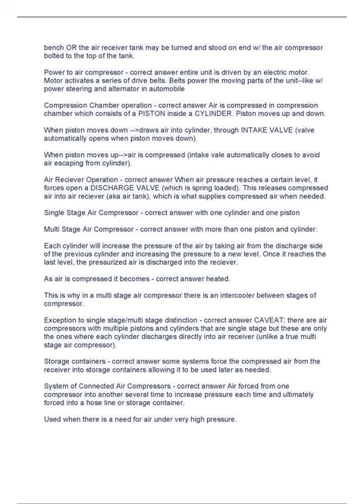FDNY A 35 questions with answers graded A+ 2023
Course
FDNY
Institution
FDNY
FDNY A-35 questions with answers graded A+ 2023Air compressors power... (1) industrial equipment and (2) construction tools Examples of equipment powered by air compressor pneumatic wrenches, lifts in auto service stations, paint spray booths Air compressors enable... (1) efficient repair of all types of vehicles; and (2) facilitate their safe operation on public thoroughfares Permit is required for air compressor that compresses air above 100 PSI Types of air compressors (1) reciprocating; (2) centrifugal; (3) solar; and (4) rotary *Difference is the way in which they compress air How do air compressors work take the air in a room and force it into a container UNDER PRESSURE. The more air forced into the container, the greater the pressure. Compressed air can be discharged from the container at a controlled rate. Most common air compressor Reciprocating Air compressors are sometimes called air pumps Air compressors can be powered by: (1) electric motors; (2) internal combustion engines; or (3) steam turbines Explosions & air compressors If there is a build up of flammable gases (ex: in service stations and workshops), those gases are heavier than air and fall to the floor before spreading outward. These gases are easily ignited by sparks and high temperatures--which INCLUDES the heat generated by an air compressor. To avoid explosions w/ air compressors Raise air compressor at LEAST 5 feet above ground level so that no flammable gases are drawn into the compressor. To meet the height requirement you can place compressor on a shelf or bench OR the air receiver tank may be turned and stood on end w/ the air compressor bolted to the top of the tank. Power to air compressor entire unit is driven by an electric motor. Motor activates a series of drive belts. Belts power the moving parts of the unit--like w/ power steering and alternator in automobile Compression Chamber operation Air is compressed in compression chamber which consists of a PISTON inside a CYLINDER. Piston moves up and down. When piston moves down --draws air into cylinder, through INTAKE VALVE (valve automatically opens when piston moves down). When piston moves up--air is compressed (intake vale automatically closes to avoid air escaping from cylinder). Air Reciever Operation When air pressure reaches a certain level, it forces open a DISCHARGE VALVE (which is spring loaded). This releases compressed air into air reciever (aka air tank), which is what supplies compressed air when needed. Single Stage Air Compressor with one cylinder and one piston Multi Stage Air Compressor with more than one piston and cylinder. Each cylinder will increase the pressure of the air by taking air from the discharge side of the previous cylinder and increasing the pressure to a new level. Once it reaches the last level, the pressurized air is discharged into the reciever. As air is compressed it becomes heated. This is why in a multi stage air compressor there is an intercooler between stages of compressor. Exception to single stage/multi stage distinction CAVEAT: there are air compressors with multiple pistons and cylinders that are single stage but these are only the ones where each cylinder discharges directly into air receiver (unlike a true multi stage air compressor). Storage containers some systems force the compressed air from the receiver into storage containers allowing it to be used later as needed. System of Connected Air Compressors Air forced from one compressor into another several time to increase pressure each time and ultimately forced into a hose line or storage container. Used when there is a need for air under very high pressure. Unloading Valve safety component. allows air to escape compression chamber when there is a strain on the electrical motor. This usually occurs in the first few cycles when the compressor is first started. Automatic in most systems but it may be manual in older compressors. Follow instruction manual for old compressor.
.Fdny a 35 exam questions and answers pdf
Fdny a 35 exam questions and answers
Fdny a 35 exam questions
fdny air compressor practice test
a-35 fdny quizlet
fdny a-35 study material
air compressor test questions
fdny certificate of fitness practice exam